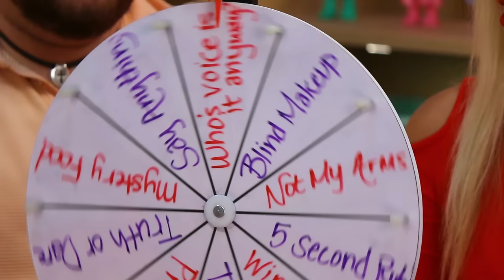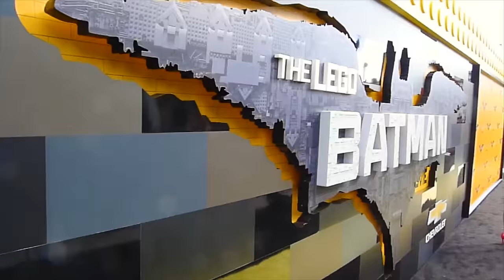JoJo Siwa Movie Premiere & Brian Hull? The Treehouse Show from Totally TV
JoJo Siwa Treehouse Show Jenn & Weston Visit Lego Movie Premiere and Silly Impressions

It's time for another totally fun and crazy episode of The Treehouse, YouTube's coolest variety show for teens. This week Jenn and Weston take you behind the scenes when they walk the black and yellow carpet at The Lego BT Movie premiere. There's also a new guest joining Jenn and Margeaux on Real or Fake and Wheel of Mini Challenges for some Disney impressions trivia. Can you guess if it's the real Brian Hull? You'll also get a glimpse of the past when Princess Jasmine visits King Tut's tomb in This Week in History. As if that's not exciting enough this week's Toy of The Week is the super cool virtual reality headset, Google Cardboard. The Treehouse is full of fun and excitement; make sure you keep your eyes and ears open for some silly surprises.

Congrats! These subscribers get the Selfie Mic: Sierra Hosley, Amy Gelana, Mandy Solomon, Gianna Hardmon, & Melody Gomez.

Five subscribers who comment on this video will get a Google Cardboard virtual reality headset. They will be announced in the comments of the next episode of The Treehouse Show. Not valid in areas where this is not permitted and in areas where direct shipment from an authorized merchant is not available. No personal information is collected by this channel. YouTube does not sponsor this and users to release them from any and all liability related to this. Users must comply with community guidelines.